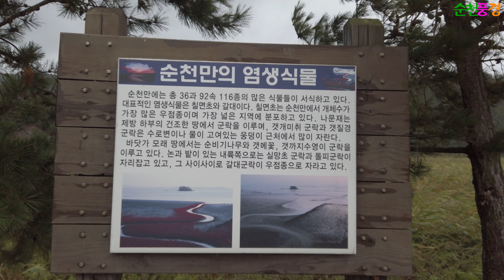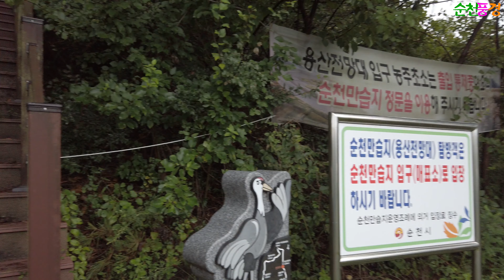[순천만습지] 🦆 칠면초는 순천만습지에서 가을이 왔음을 가장 먼저 알리는 식물입니다. 9월에 순천가볼만한곳 입니다.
칠면초는 순천만 갯벌이 최대의 군락지입니다. 한국과 일본에서만 자라는 염생식물입니다. 1년에 일곱번이나 모습이 변한다고 해서 붙은 이름이 일곱 칠, 얼굴 면이라 해서 칠면초라 했습니다. 한 여름이면 뻘에 묻혀 회색을 띠고 있다가 날씨가 차가워 지면 점점 붉어 집니다. 칠면초와 함초는 생김세도 유사하고 붉은색으로 변하는 시기도 같아 전문가 아니면 구분하기가 참 어려운 식물입니다. 순천만을 한눈에 보려면 용산전망대에 올라야 합니다. 순천시가  산책로를 닦아놓아 접근이 쉬워졌습니다.